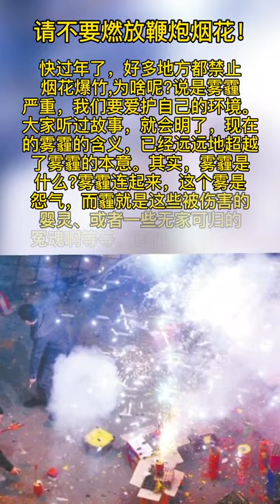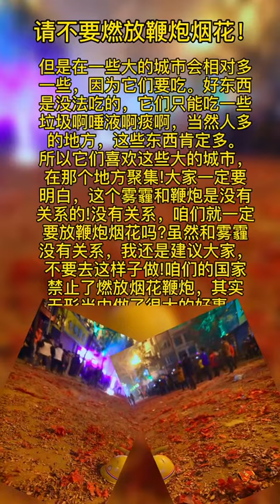請不要燃放鞭炮煙花